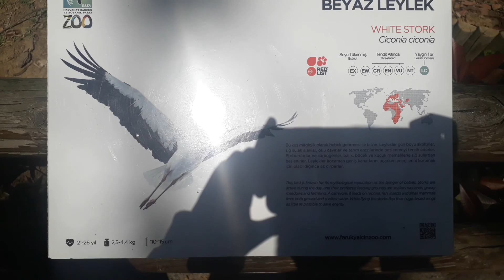DARICA HAYVANAT BAHÇESİ | PART 2